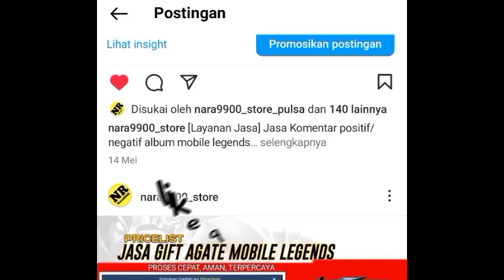Solusi untuk charisma yang tidak masuk mobile legends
Halo semuanya, selamat datang di channel NARA9900

Terimakasih telah mampir dichannel ku